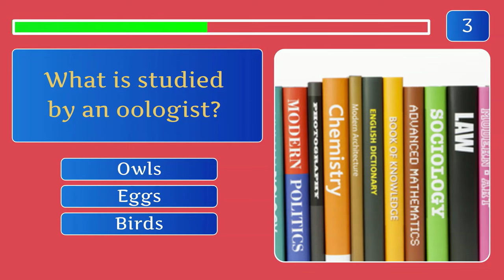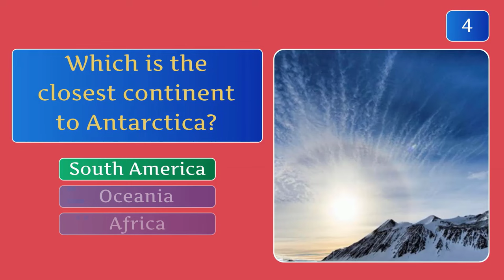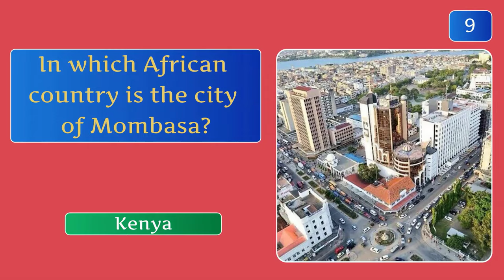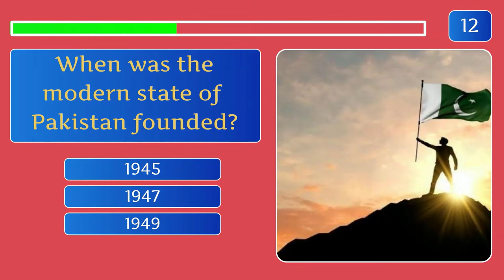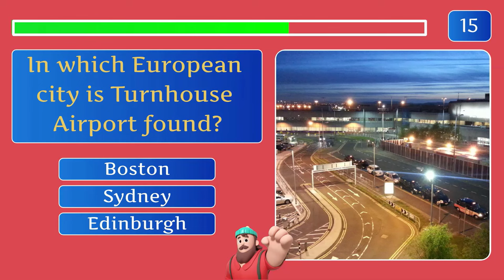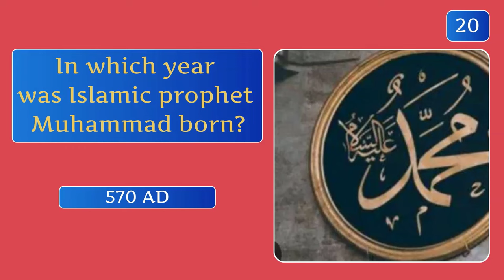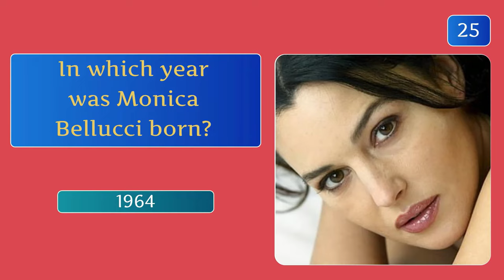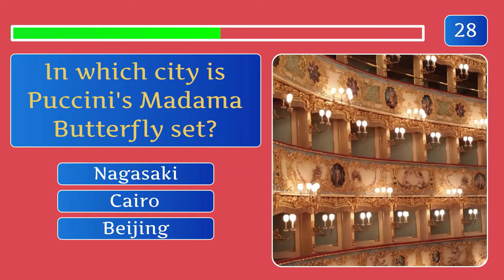General Knowledge Trivia Quiz #60 - Test Your Knowledge!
Hello Quizzers!
This is part 60 of the General Knowledge Trivia Challenge Quiz.
Once more you have 30 multiple-choice questions and 10 seconds to answer!
If you need more time to answer, just pause the video.

The level of difficulty is mixed from easy to hard, making it ideal for everyone.

The questions are from different areas of study!
A number of curiosities and interesting facts are included. So enjoy a little friendly competition with your friends and learn new facts, and please leave your feedback with your results in the comments section! Thank you for looking into my channel!